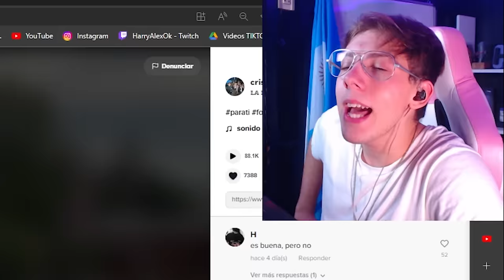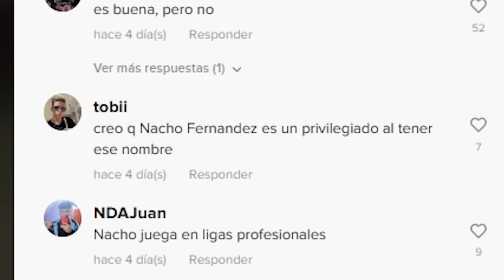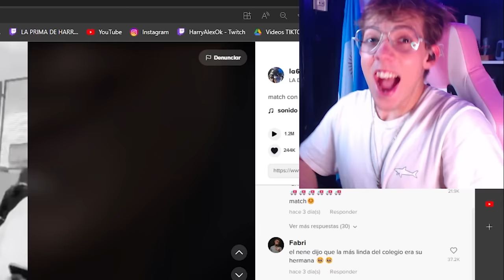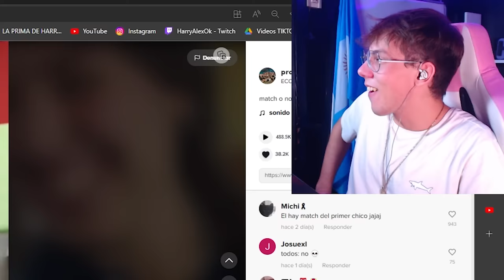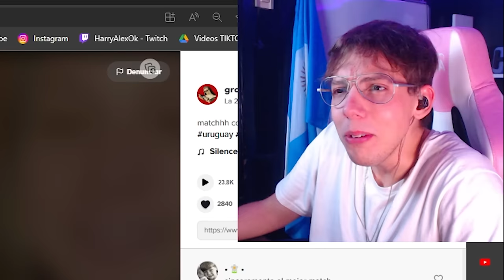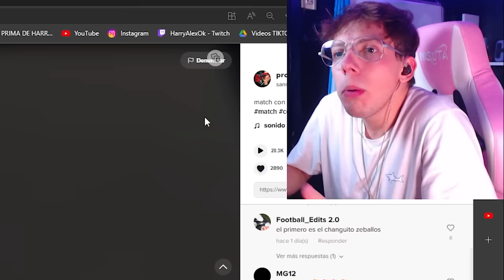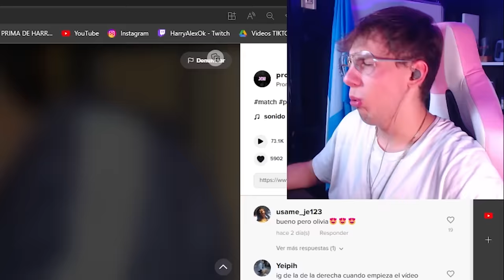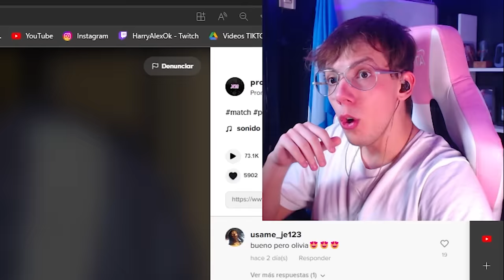LOS MATCHS EN EL COLEGIO 😱📚 | HarryAlex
SEGUIME EN MIS REDES💗 Para estar al tanto de todo el contenido

EDITORES🎞️🎬

LA CANCION DE LA OUTRO ES "Canals - Jake long"